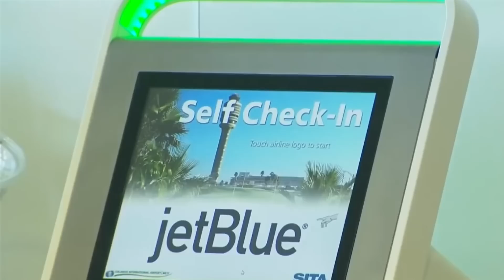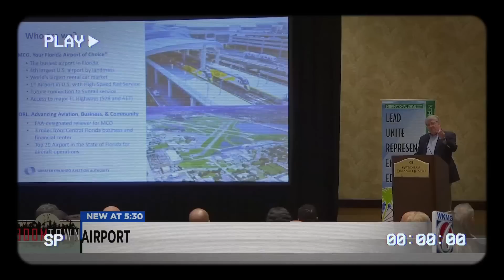Five US Aviation Mega Projects That Will Transform Air Travel by 2030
🚀Five US Aviation Mega Projects That Will Transform Air Travel by 2030 🛫 The US aviation industry is taking off with mega-projects set to revolutionize air travel ✈️! Here’s a peek at 5 of the most exciting airport upgrades in the works:

1️⃣ Sitka Rocky Gutierrez Airport, Alaska 🌲 - A $40M upgrade to expand runways, modernize terminals, and improve accessibility even in Alaska’s toughest weather 🌨️. This will double passenger capacity to over 100,000 per year!

2️⃣ George Bush Intercontinental, Houston 🤖 - With a $1.4B renovation, this airport is getting a high-tech baggage system, new gates, and faster security, positioning Houston as a major hub by 2027 🌎.

3️⃣ Charlotte Douglas International, North Carolina 🛬 - A $45M expansion adding aircraft parking and state-of-the-art de-icing systems, boosting efficiency and setting Charlotte up for 65M annual passengers by 2030.

4️⃣ Orlando International, Florida 🎢 - Known as the gateway to Disney World, Orlando’s $61.9M project adds gates, parking, and smoother security, cutting wait times by up to 25% ⏳.

5️⃣ Harry Reid International, Las Vegas 🎰 - A $27.8M upgrade with expanded seating, more charging stations 🔋, and solar-powered sustainability, all helping to serve up to 60M passengers by 2027 🌞.

From larger runways to advanced tech, these mega-projects will enhance passenger experience and support booming tourism!

⏰CHAPTERS⏰
0:00 U.S. AVIATION INDUSTRY
0:39 SITKA ROCKY GUTIERREZ AIRPORT
3:00 GEORGE BUSH INTERNATIONAL AIRPORT
5:30 CHARLOTTE DOUGLAS INTERNATIONAL AIRPORT
7:45 ORLANDO INTERNATIONAL AIRORT
9:55 HARRY REID INTERNATIONAL AIRPORT